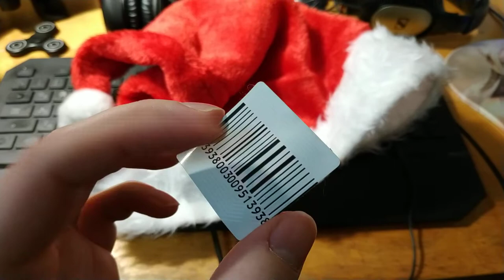Купил себе новогоднюю шапочку :) А там... :O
Купил я себе новогоднюю шапочку :) А там в ней был штрих код с чипом :O Я таких ещё никогда не видел :O
И теперь в этой шапочке я буду ходить ( и по улице тоже ) 31 декабря :)